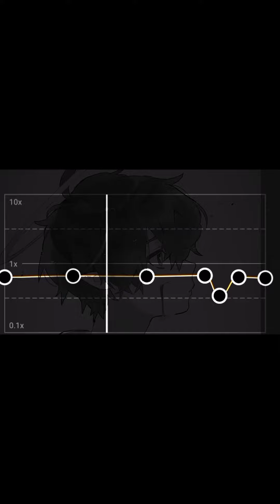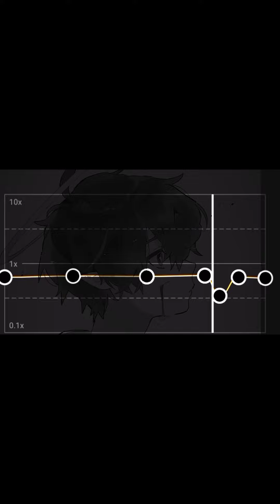Cream n frosting-slowed vers.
This is my first slowed music guys🥰 i hope you like it